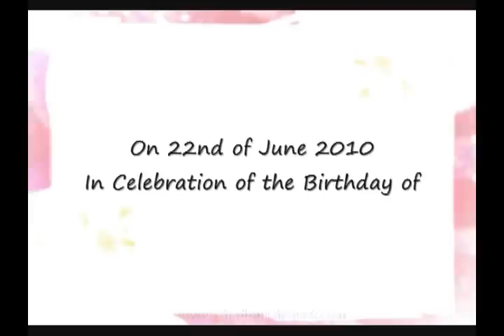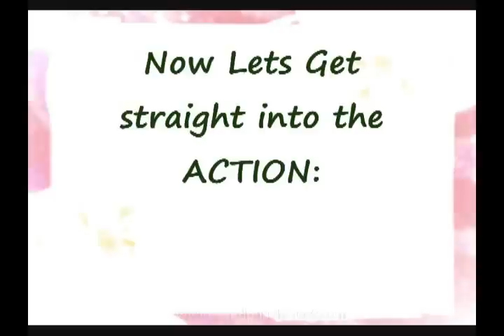31* Mehfil of Zikrullah and Zikr e Mehboob, 22nd June 2010, Harehills, Leeds 1-15